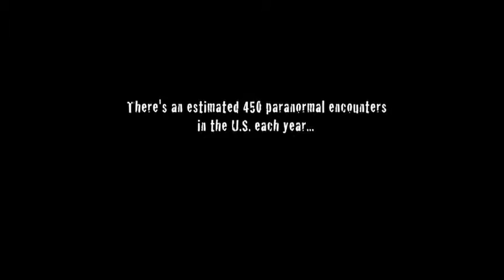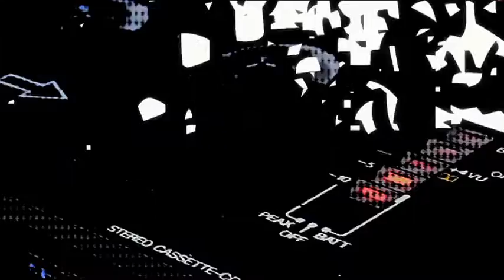Blyth Kemp's Directing Editing Reel